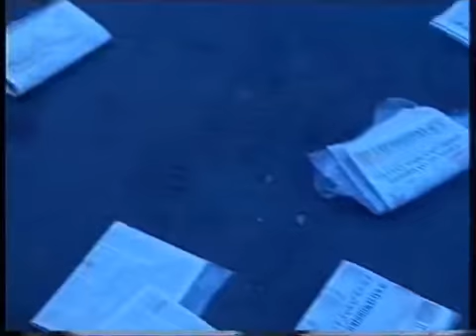12 Φεβρουαρίου 2018